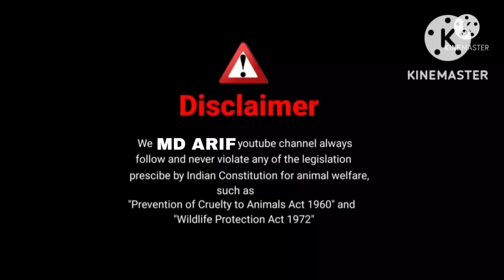Jabardasth quality totapari bakri gujari bakri available (9594346112)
Arif bhai